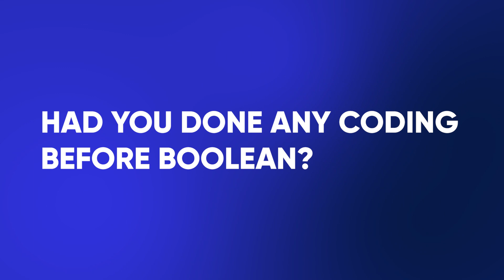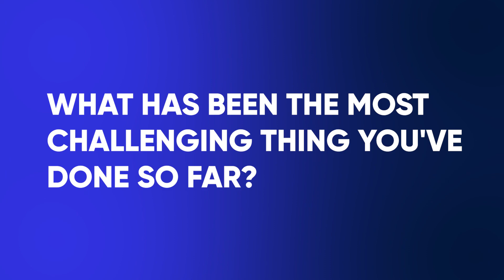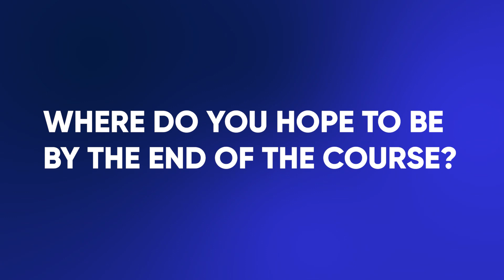From zero to Software Developer | My journey with Boolean #1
Tatsiana used to work in marketing and advertising but was curious about coding. She started learning the basics with an app, to finally move to the full-time course by Boolean. Discover her adventure through programming and how she's enjoying the process!